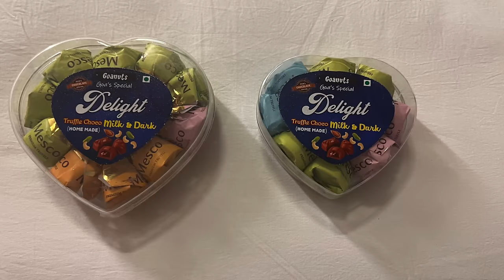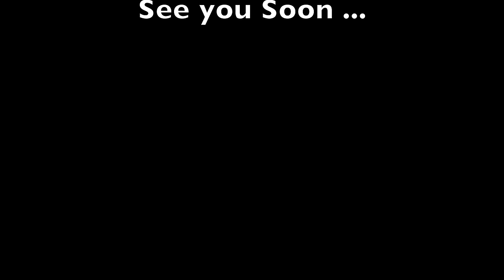SOUTH GOA INDIA 🇮🇳 4K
South Goa’s magnificent, vibrant, and popular tourist beach is the Colva Beach. The 2.5 km long beach is known for its gorgeous white sands, greenish-blue waves, lush coconut, and palm trees. Apart from its natural beauty, Colva Beach is popular among tourists for housing hundreds of beach shacks, shops, hotels, and pubs.

The beach comes alive at night! If you’re into parties, dancing numbers, eating, and drinking, Colva Beach won’t disappoint you. Colva Beach is also a great place for water activities. Jet skiing, boat rides, and snorkeling are some of the popular rides you can enjoy here.